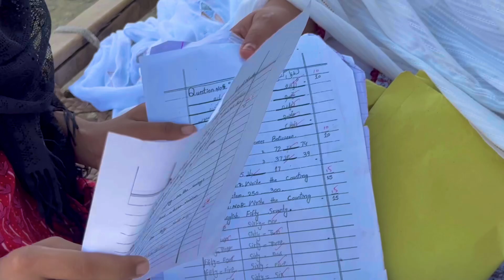Choti Si Bachi Aur Itna Talent | Aao Madad Karen | Altaf Family Vlogs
madadgar
edhi center karachi
sahara bano
edhi center
rescue poor people
subhan islami foundation
rahe insaniyat
help poor family
help poor man
poor country pakistan
edhi
rahe insaniyat official
tour and travel
pakistani poor video
pakistan video
pakistani poor life